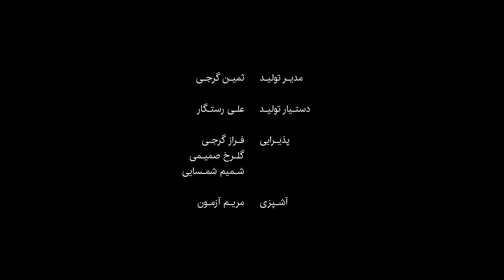سریال فارسی جدید صام قسمت چهارم | Sam series Ep 04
( صام داستان ماست ) 🖤  چه بر سر مونا میاد؟...
سریال درام صام فقط از چنل   @FarsiMoviez
صام داستان ۳ دوست، صدف، آزاده و مونا است که در تهران امروز برای یک زندگی خوب و عادی تلاش میکنند. عاشق میشوند، دعوا میکنند، به‌هم میزنند و دوباره دوست میشوند که شاید یک زندگی نرمال را در ایران پیچیده و سخت این روزها تجربه کنند.

تهیه‌کننده، نویسنده و کاّّرگردان: یزدان تبریزی
بازیگران: شبنم دادخواه، نگین تهمتن، آوا تدین، سلمان صالحی، احسان قره‌داغی و شجاع گیاهی
مدیر فیلمبرداری: سروش حضرتی
طراح لباس: اسما احمدی
طراح صحنه: رستگار محمدی
تدوین: هانیه کاظمیان و یزدان تبریزی
تصحیح رنگ و نور: فربد جلالی
صدابردار: اشکان طلوعیان
صداگذار: ندا محسنی
آهنگساز: صدرا ایمان‌پور
گرافیست: آرش اصغری
عکاس: محمد کشوری و فرانک پاکزاد
دستیار اول و برنامه‌ریز: سمانه یدالهی
مدیر تولید: ثمین گرجی
سریال فارسی | سریال ایرانی | سریال درام
سریال فارسی صام | Sam series | سریال ایرانی صام